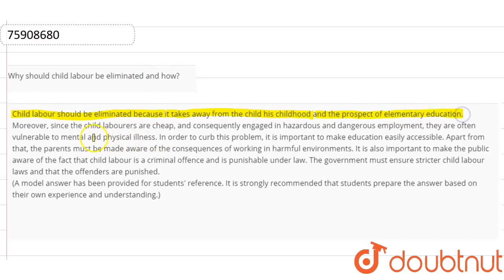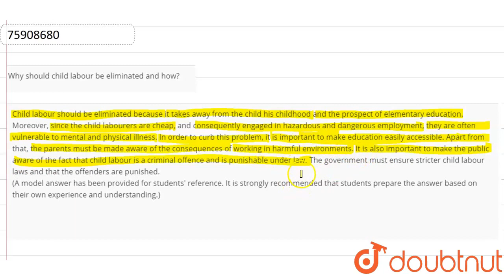Why should child labour be eliminated and how? | 12 | LOST SPRING | ENGLISH | NCERT | Doubtnut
Why should child labour be eliminated and how?
Class: 12
Subject: ENGLISH
Chapter: LOST SPRING
Board:CBSE

👉 Have Any Query? Ask Us.